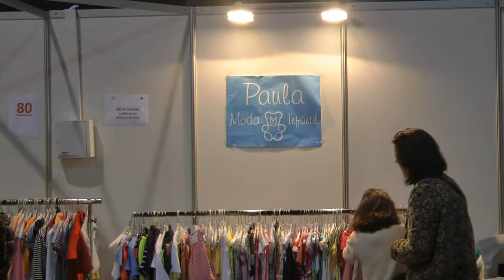Nº 4 27 Feria de Stocks 2015 del comercio en Gijón Asturias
Otro evento importante en la Villa de Jovellanos, Gijón y los comerciantes se unieron un año más y van 27  hacer la Feria de Stocks del comercio en Gijón.
Mucho genero de todas clases como nos dijo su presidente de comerciantes el Sr. David Argüelles, la asistencia de público era grande como se esperaba y con un día esplendido todo completo para acercarse por allí y luego tomar unes botellines de sidrina y salir y dialogar con los amigos, hay que salir de casa miguinos y hay que aprovechar estos momentos que nos ofrecen para ver coses.
La cosa marcha y ahí os dejo como prueba un botón, mejor lo veis.
Jóse (ELCAMARONIN)
Another important event in the town of Jovellanos, Gijón and merchants joined another year and will make 27 Stocks Trade Fair in Gijón.
Much genre of all kinds, said its president Mr. David Argüelles traders, public attendance was large as expected and splendid one day all complete to approach there and then take bottles of sidrina join and leave and dialogue with friends, miguinos have to leave home and we must seize this moment that we provide for sew.
The march thing and then I leave as evidence of a button, you see better.
Jóse (ELCAMARONIN)